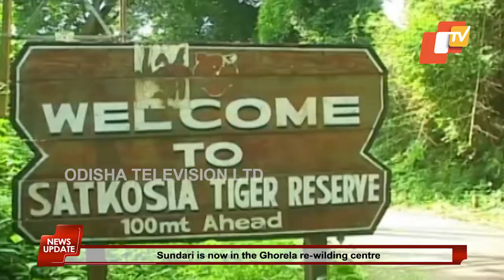Sundari Gets New Home – Timeline Of Sundari’s Journey | OTV News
It all began on June 28, 2018 when Sundari was brought from Bandhavgarh National Park in Madhya Pradesh under India’s first interstate tiger translocation. After a few days in the Raiguda enclosure in Satkosia, Sundari was released into Satkosia forest on August 17, 2018.